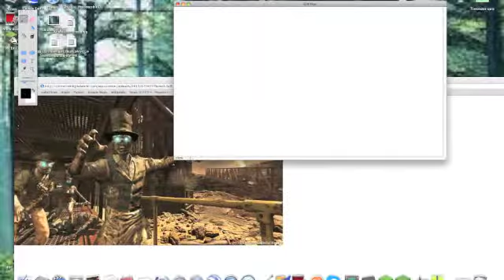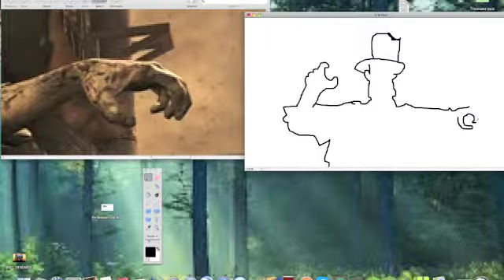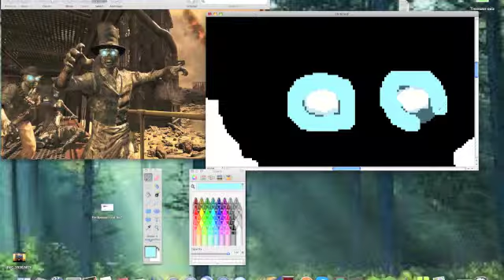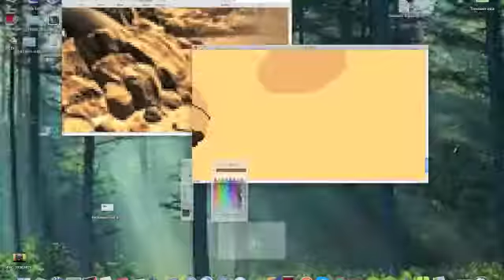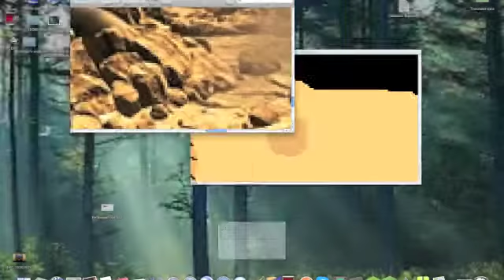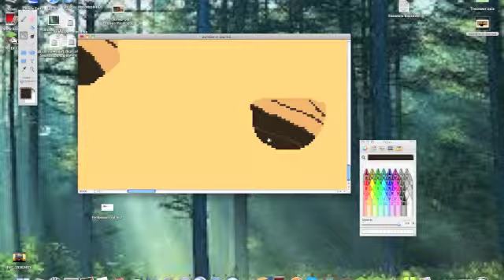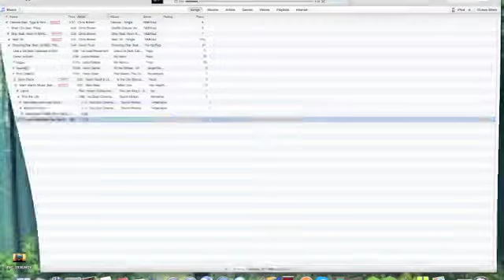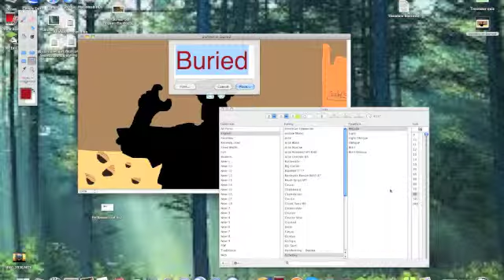My Digital Buried Wallpaper